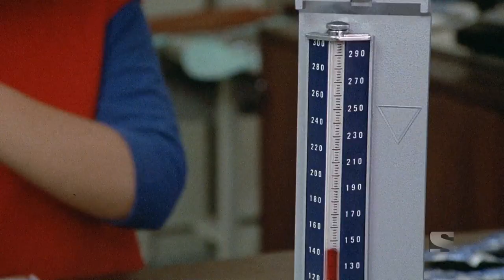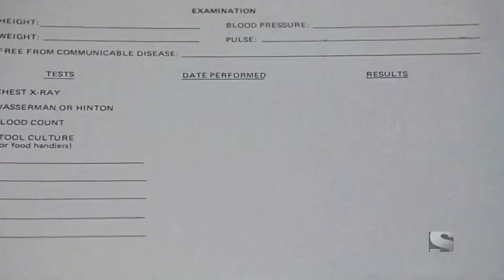Stewardess School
Movie: Stewardess School 1986